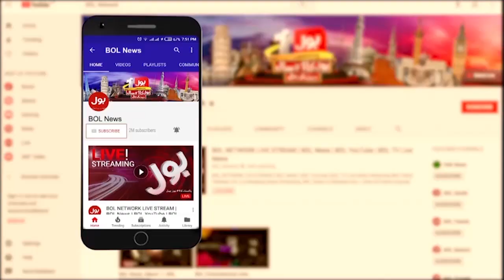Pakistan Lawyer's Community Pays Tribute to BOL | Breaking News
Pervez Elahi and Abid Zuberi Audio Leak | Rana Sanaulah Plan to Arrest Pervez Elahi | Rana Sanaullah Plan To Arrest Imran Khan | Abid Zuberi Revelations |Rana Sanaullah | Pervez Elahi | Abid Zuberi | Rana Sanaullah Exposed | Shehbaz Govt In Trouble? | Abid zuberi | Abid Zuberi Audio Leak | Abid Zuberi Reaction On Audio Leak | Abid Zuberi Response On Audio Leak | |Imran Khan Pre Arrest Bail | Imran Khan Zaman Park | Breaking News | PDM Govt Plan to Retaliate | Shehbaz Govt | PTI | PMLN | Shehbaz Sharif | Imran Khan court | Punjab Police Rana Sana Ullah | Supreme Court Bar President Abid Zuberi | Pervaiz Elahi Audio Leak | BOL News | BOL